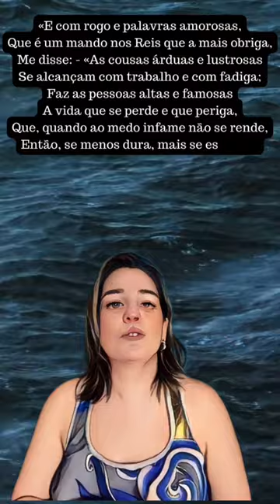🗡 Os Lusíadas de Luís de Camões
🗡 Os Lusíadas de Luís de Camões poema poesia VanessaFontana literatura reflexão esperança narrado pela Acadêmica Imortal da AILAP Vanessa Fona

«Eu, que bem mal cuidava que em efeito
Se pusesse o que o peito me pedia,
Que sempre grandes coisas deste jeito,
Pres[s]ago, o coração me prometia,
Não sei por que razão, por que respeito,
Ou por que bom sinal que em mi se via,
Me põe o ínclito Rei nas mãos a chave
Deste cometimento grande e grave.

«E com rogo e palavras amorosas,
Que é um mando nos Reis que a mais obriga,
Me disse: - «As cousas árduas e lustrosas
Se alcançam com trabalho e com fadiga;
Faz as pessoas altas e famosas
A vida que se perde e que periga,
Que, quando ao medo infame não se rende,
Então, se menos dura, mais se estende.

trecho de OS LUSÍADAS
Luís de Camões

✅Os Lusíadas é considerado a obra literária mais importante da língua portuguesa  O texto em questão é de uma beleza e perfeição incomparável. Um vídeo com poema narrado e animado para usar no status ou presentear a quem se quer bem.